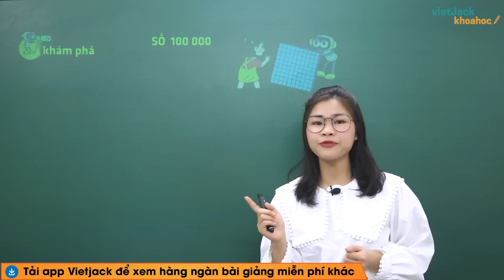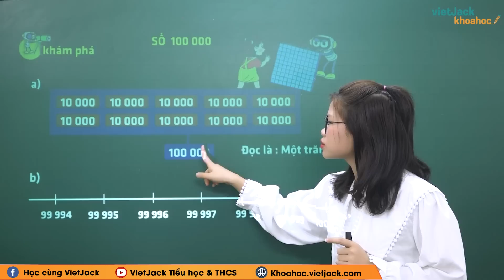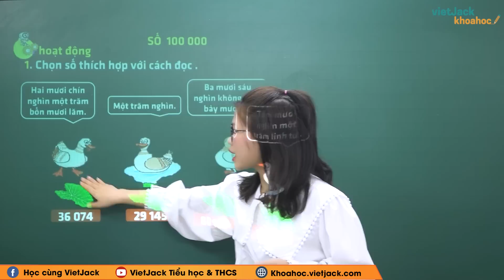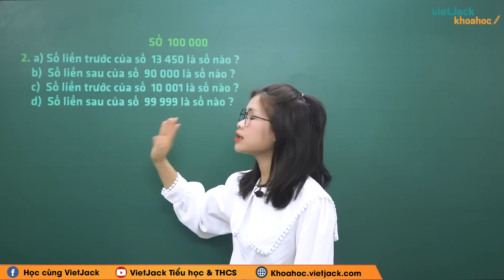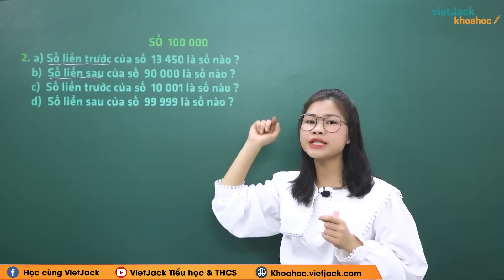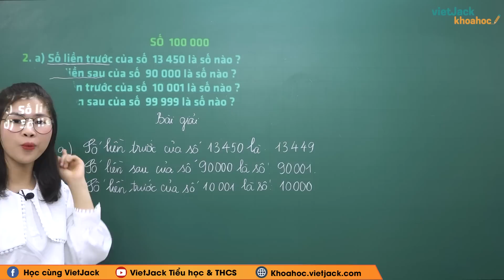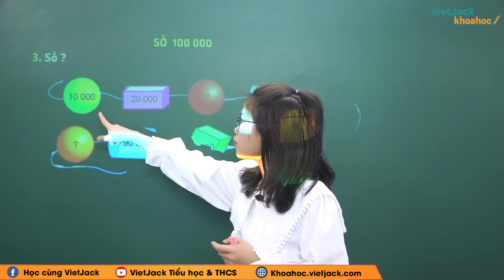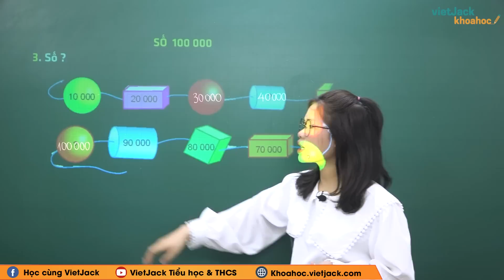Các số có năm chữ số. Số 100 000 Toán Lớp 3 - Trang 58, 59 - Bài 59 - Kết nối tri thức - Cô Điềm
Các số có năm chữ số. Số 100 000 Toán Lớp 3 - Trang 58, 59 - Bài 59 - Kết nối tri thức - Cô Điềm (DỄ HIỀU NHẤT)

Bài giảng này cô sẽ giúp các em tổng hợp toàn bộ kiến thức về định nghĩa, các tính chất,... kiến thức trọng tâm bài Các số có năm chữ số. Số 100 000 của chương trình Toán lớp 3  - Bộ sách Kết nối tri thức. Video này, cô cũng sẽ giải tất cả các bài tập của bài học này trong sách. Chú ý theo dõi bài học cùng cô nhé!